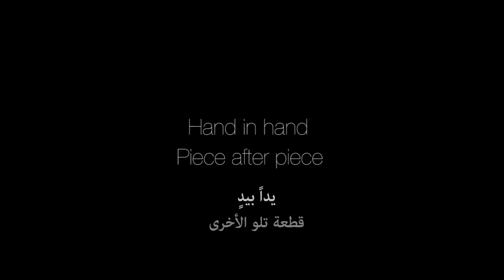Kfarmatta - Largest Soap Mosaic